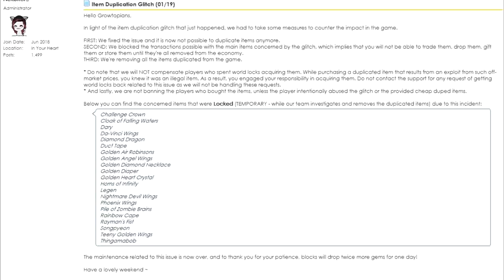Road To Legendary Wings #10 (Trying to buy Phoenix Wings)│Growtopia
▶ Growtopia│Road To Legendary Wings #10 (Trying to buy Phoenix Wings)